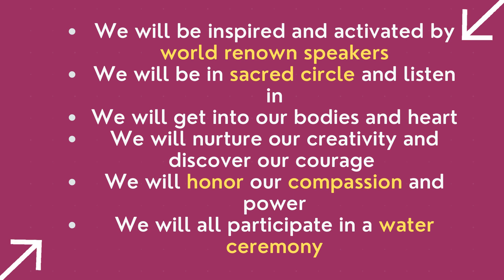Alchemy of Women’s Compassionate Action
This is the 4th Alchemy event of its kind, held in advance of the upcoming Parliament of the World’s Religions. We will be inspired and activated by world renown speakers.

The Alchemy of Women’s Compassionate Action invites women from all over the world to meet for a full morning of Alchemy with special guest speakers, Jean Shinoda Bolen, Rabbi, Dr. Tirzah Firestone and Grandmother Flordemayo, Kay Lindahl, Misa Hopkins and music from Ana Hernandez, Cristina Seaborn and led in a sacred water ceremony by Hummingbird Woman Athamis Bárbara Barbosa.

✔️We will dialogue and listen in.
✔️We will get into our bodies and heart.
✔️We will nurture our creativity and discover our courage.
✔️We will honor our compassion and power.
✔️We will all participate in a water ceremony.